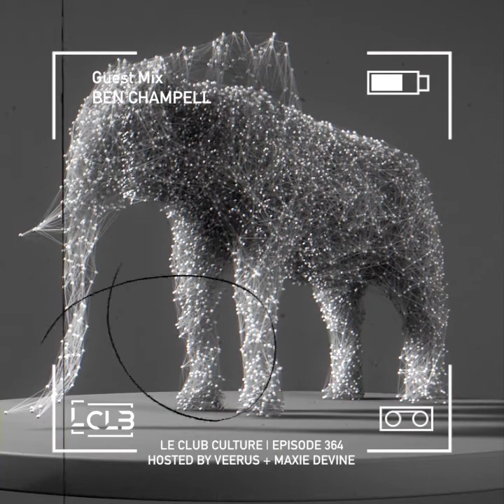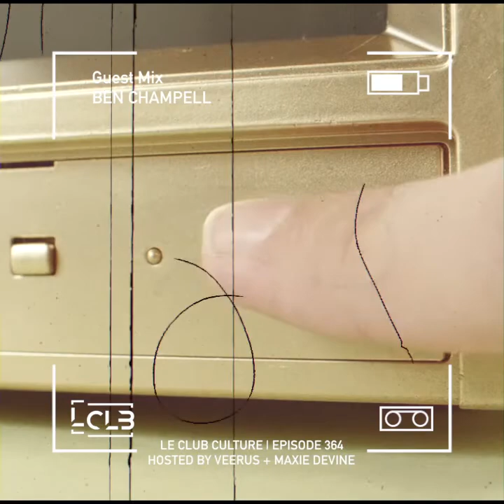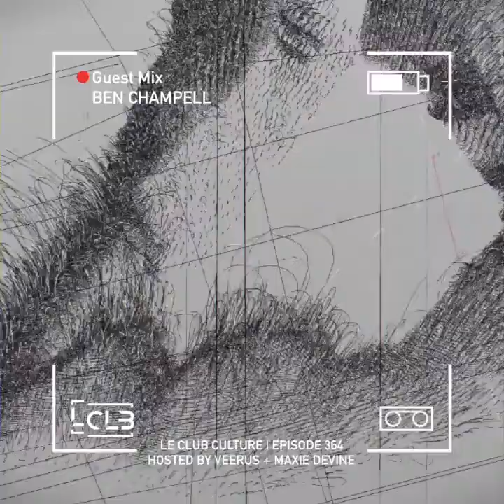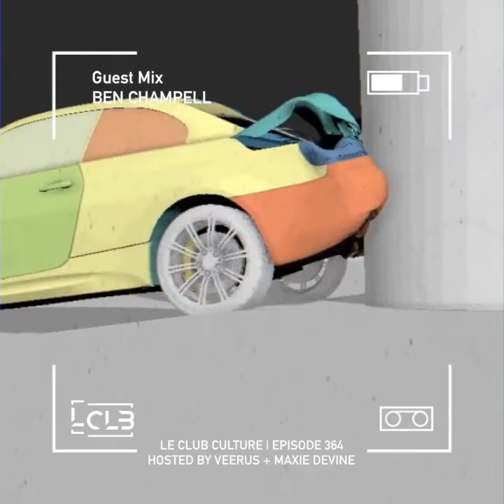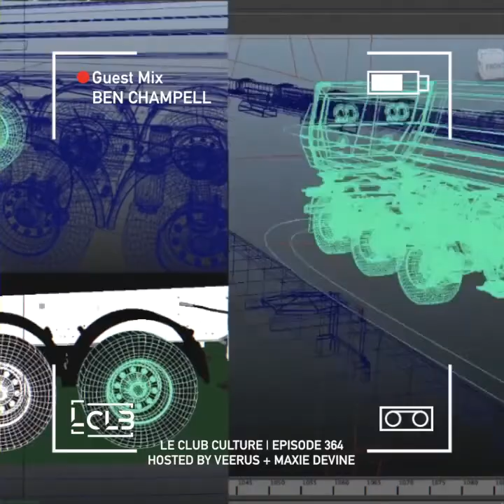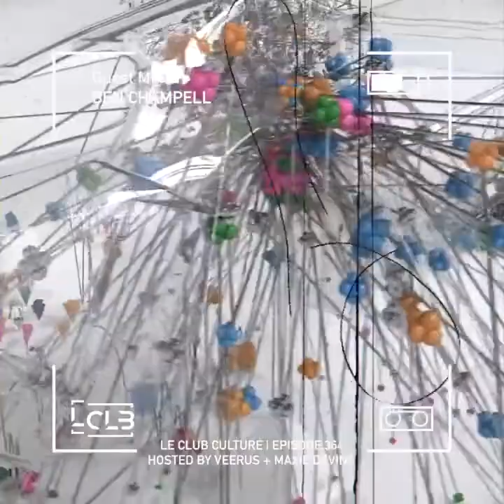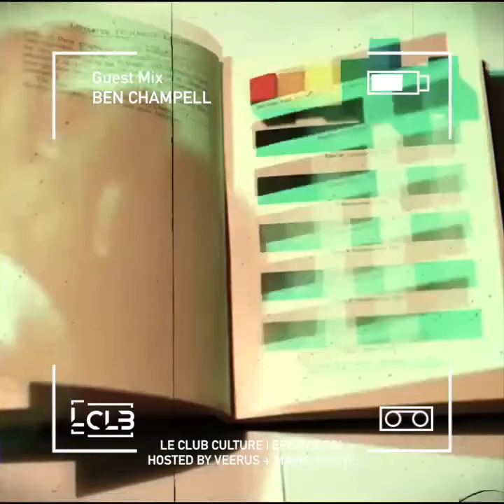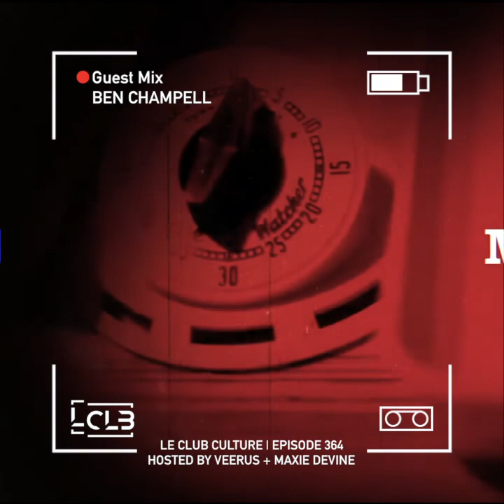Le Club Culture | Episode 364 (Ben Champell)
Available also on Soundcloud, Itunes and more

Le Club Culture Radio Show
Hosted by Veerus & Maxie Devine

01. ANII - Journey to Valhalla
02. Ben Champell - The Wizard
03. Benjamin Damage,Len Faki - Robot Evolution(Benjamin Damage Live Remix)
04. BeDen - Reflection
05. Cam Harris,K.A.L.I.L. - Order
06. Ben Champell - Second Hand Love
07. Diego Infanzon - Cosmos
08. Dj T.a.g. - The Past Is the Future
09. Kr!z - Scorpion's Tail
10. Simone Tavazzi - Ephemeral
11. Roman Poncet - Focal
12. Jor-el - Magnetic Fields
13. Nana K. &  Ben Champell - Wipe Out